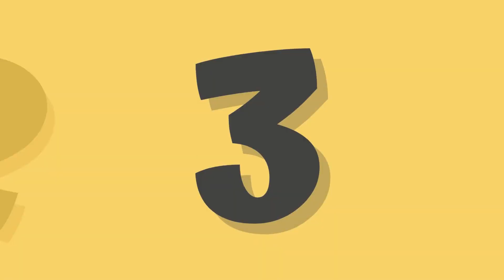5 Marla House Front Elevation Before And After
5 Marla House Front Elevation Before And After
5 marla house front elevation in pakistan
5 marla home design in pakistan
front elevation 5 marla house front design in pakistan
5 marla single story house front design in pakistan
5 marla house front design in pakistan
5 marla house front shade design in pakistan
simple 5 marla house front design in pakistan
5 marla house front design in pakistan 2022
5 marla house front elevation
5 marla house front design pictures
5 marla house front design
5 marla corner house front elevation
5 marla house ka front design
double story 5 marla house front design
5 marla house exterior design
5 marla front elevation in pakistan
5 marla front elevation 2022
5 marla front elevation design
5 marla front elevation designs
3 marla house design in pakistan
5 marla single story front elevation
5 marla house dha lahore
5 marla house design single story
spanish house design 5 marla
5 marla double story front elevation
5 marla ghar ka naksha
front elevation design in pakistan
pakistani house front design pictures
lanter front shade design